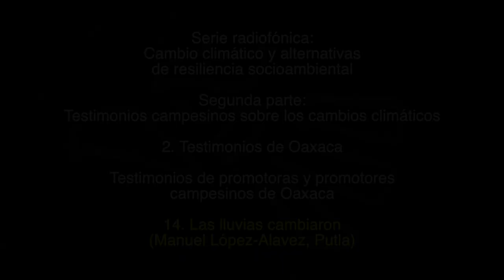14. Las lluvias cambiaron / Testimonios de promotoras y promotores campesinos de Oaxaca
2. Testimonios de Oaxaca

Testimonios de promotoras y promotores campesinos de Oaxaca

14. Las lluvias cambiaron
(Manuel López-Alavez, Putla)

1. Lecturas sobre el cambio climático

2. Testimonios campesinos sobre los cambios climáticos

Créditos:

Producción
GEAVIDEO

Catherine Marielle

Mexico-Tenochtitlan 2019.